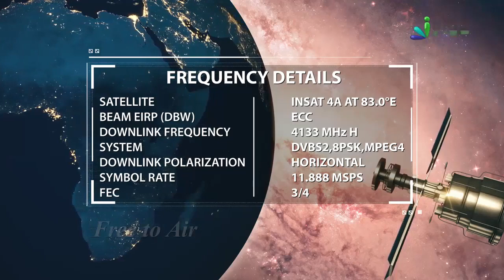Barkat Kya Hai Jaaniye - Amazing Video By Shaikh Nooruddin Umeri - iPlus TV